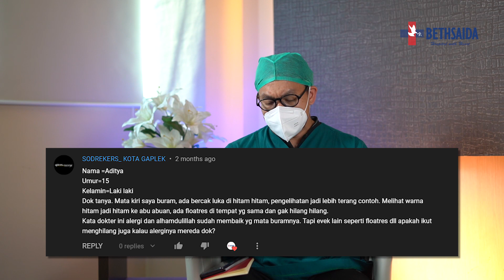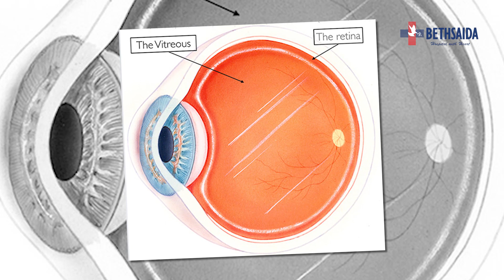MATA BURAM, PENGELIHATAN JADI LEBIH TERANG DAN TERDAPAT FLOATERS. APA PENYEBABNYA?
Narasumber: dr. Artha Latief, Sp.M - Ophthalmologist